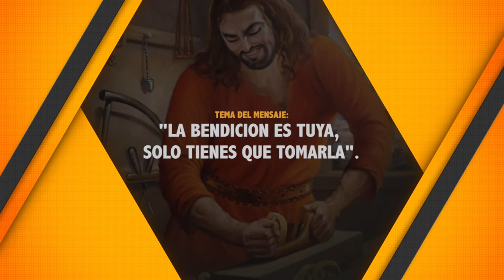LA BENDICION ES TUYA, SOLO TIENES QUE TOMARLA 29 1 2022